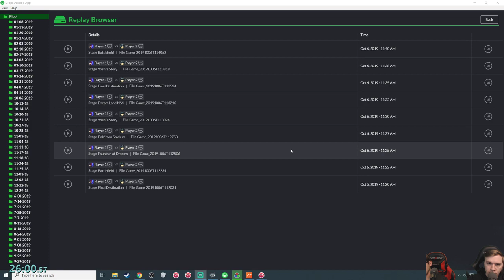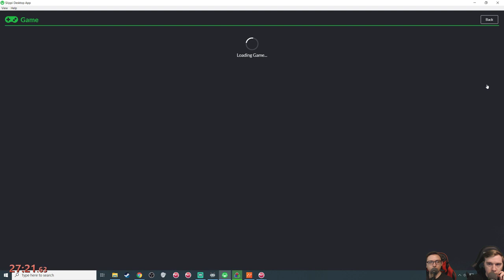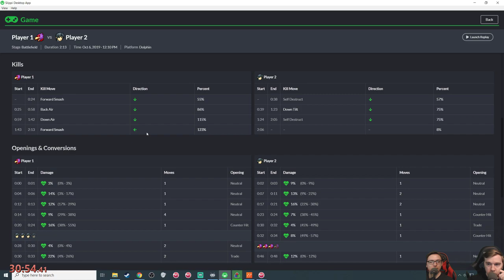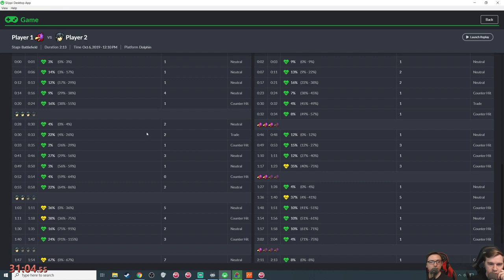Smash Melee [20XX] Anger Lazers! - Falco vs Marth | #1029